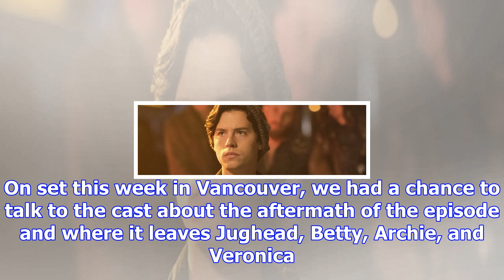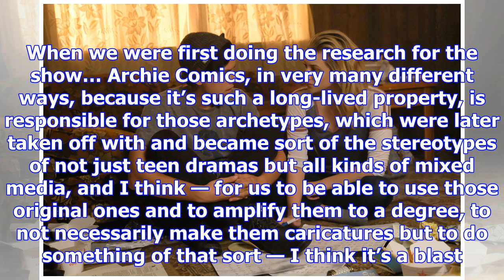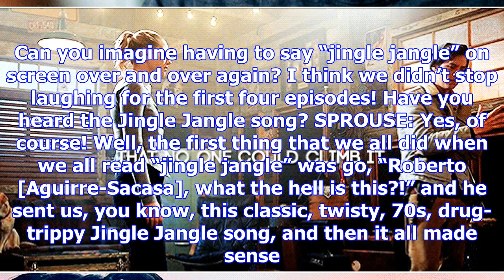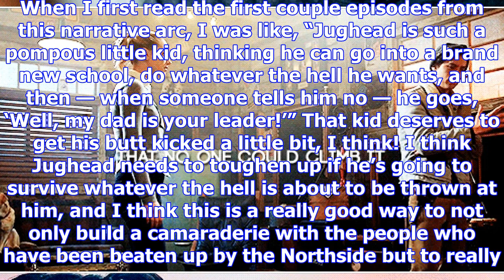‘riverdale’: cole sprouse on how his serpents alliance will affect “bughead” and archie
“When a Stranger Calls” seems like it could be a game-changer for Riverdale. On set this week in Van...